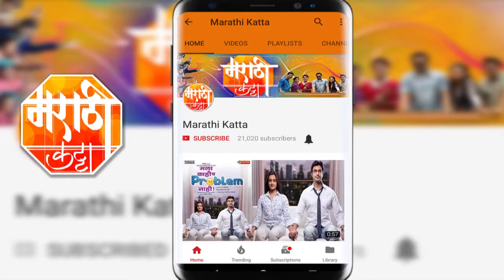तेजस्वीनी पंडित ची LOSERWALIGARGBASTEP Challenge | Tejaswini Pandit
पहा तेजस्वीनी पंडित ने सिध्दार्थ जाधव आणि नम्रता आवटे ला कोणती चाललेंज दिलंय.